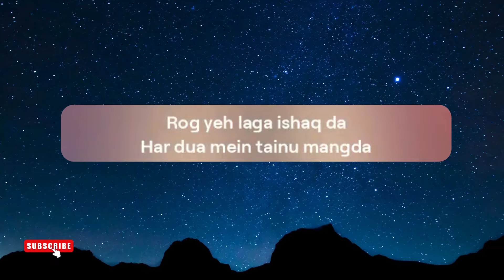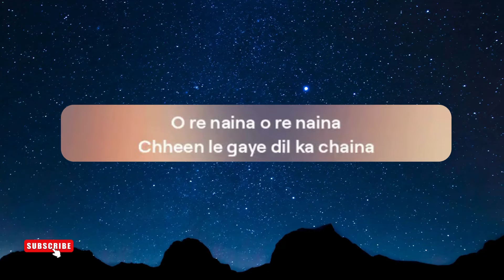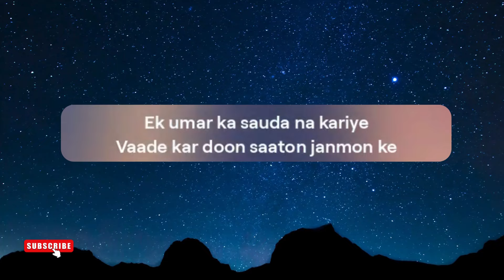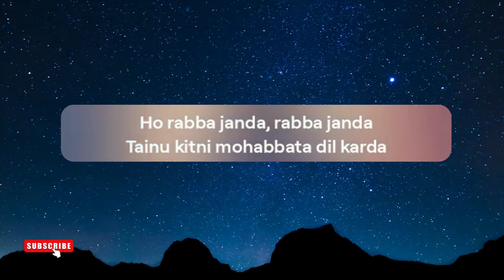Rabba Janda - Full Video | LYRICS SONG | Sidharth Malhotra, Rashmika | Jubin N,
🎶 Get ready to immerse yourself in the soulful melodies of "Rabba Janda"! This full video features breathtaking visuals that beautifully complement the powerful lyrics of the song. Whether you’re looking to sing along or simply enjoy the artistic presentation, we’ve got you covered. 🌟🔥

👉 Watch now and unlock the magic of "Rabba Janda"!